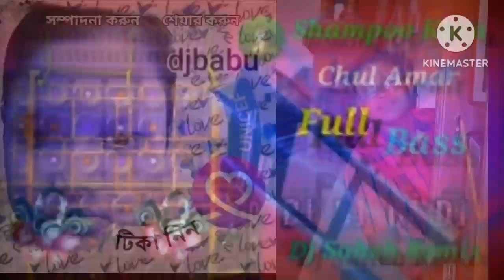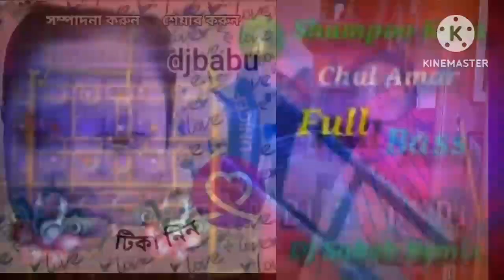25 এপ্রিল, 2023(2)